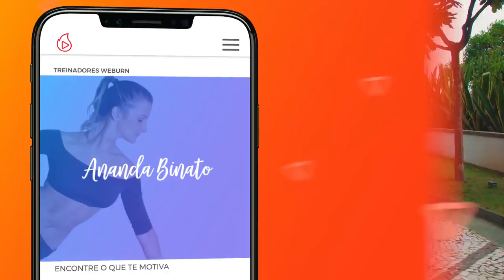Treino Para Pegar o Corpo Todo (SEM PESOS) | Thiago Pugliesi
🔥 Bora treinar o corpo inteiro rapidamente, sem pesos? Esta sequência é perfeita para isso!